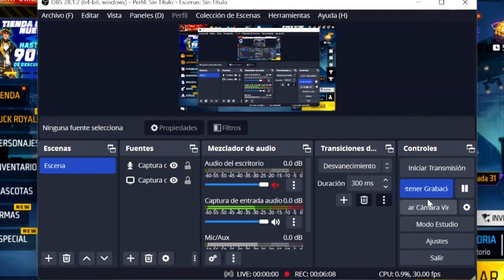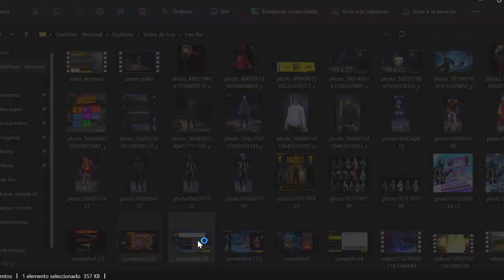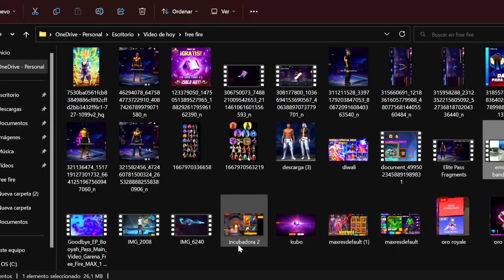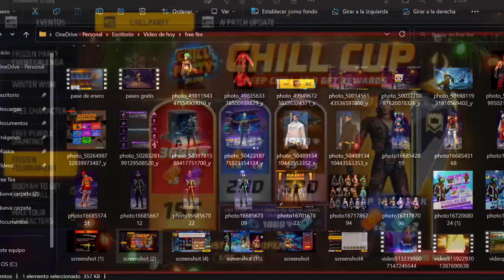🔥RAPIDO OFICIAL! GARENA REGALA 6000 DIAMANTES GRATIS y EMOTE BANDERA 2.0 🤯 Agenda Semanal free fire